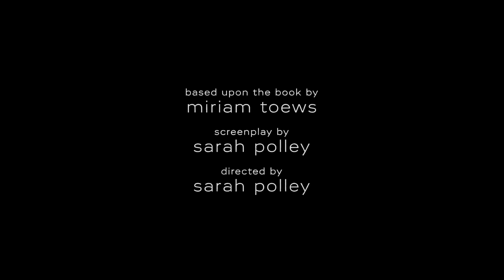An Unbreakable Bond: The Cast of Women Talking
“Everyone had each other’s backs and we were all telling the story together.”

Sarah Polley and the cast of WomenTalking explain the unbreakable bond created on set and what it means to have worked with such a powerhouse ensemble of amazing women.